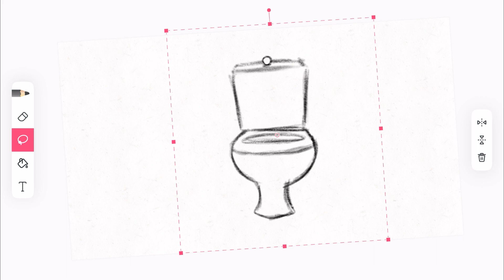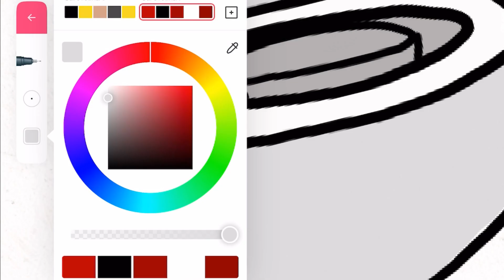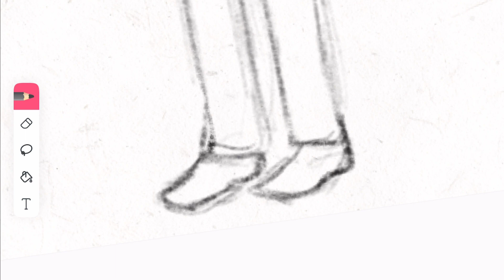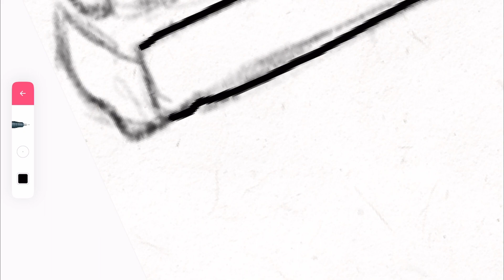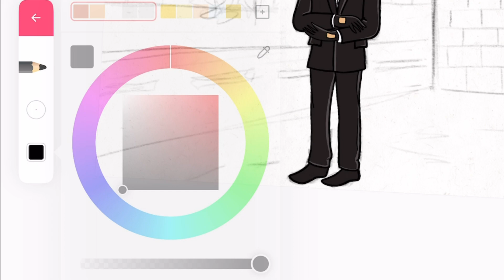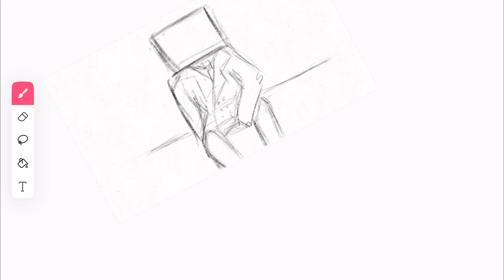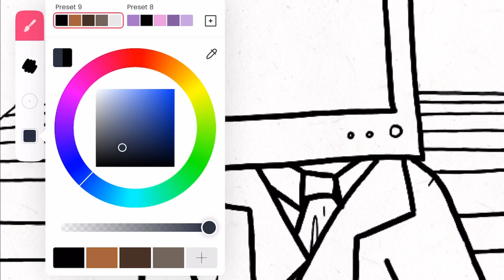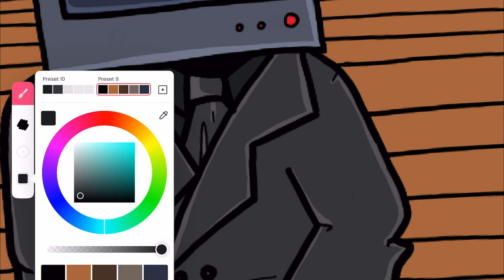Drawning Skibidi Toilet Timelapse (G man, TV man, Cameraman)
Drawning Skibidi Toilet, compilations, Timelapse (G-man, TV man, Cameraman)

00:00 Part 1. G-man
04:22 Part 2. Cameraman
10:22 Part 3. TV man
15:30 Finished